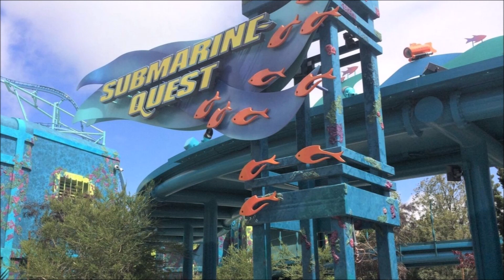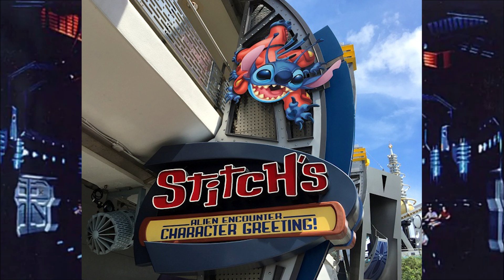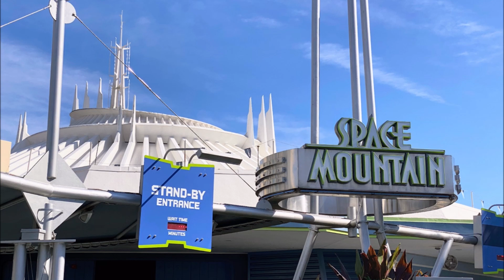The Media Wiz's 500th Video: Ranking Attractions and Live Entertainment I've Reviewed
For the 500th Media Wiz video, I decided to look back and rank all the rides, live stage shows and such attractions I have ever reviewed on the show. But I am not alone as I am joined by my friend, Cat who also prepared her own list as well. Hope you enjoy our little discussion on the good and the bad that these theme parks had to offer us throughout the years.